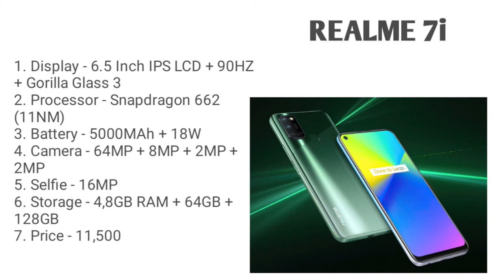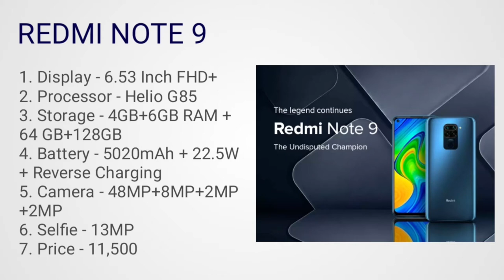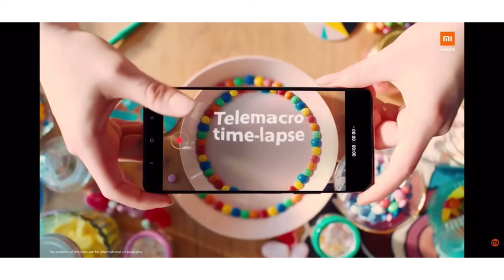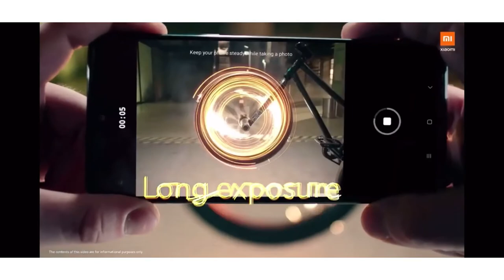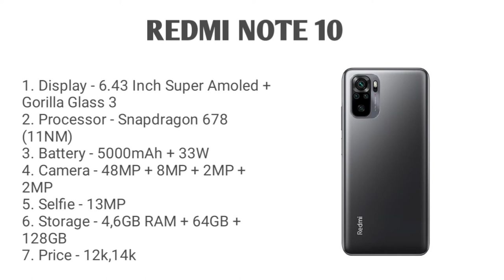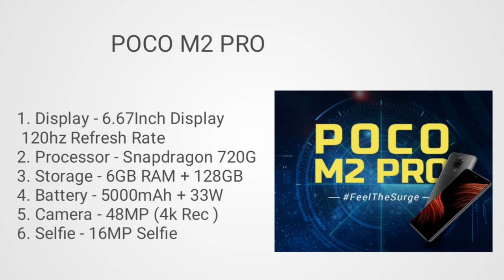Top best camera smartphone under 12000. Camera smartphones under 12000 in April 2021. Top 3 camera